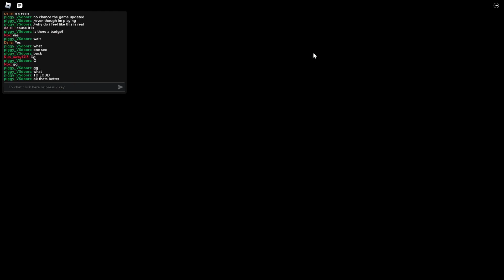ROBLOX: METALLICA EVENT | Piggy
In this Video, I will be playing the Metallica Event from the Roblox Game Piggy! It is a Collaboration Update with the Rock Band Metallica!